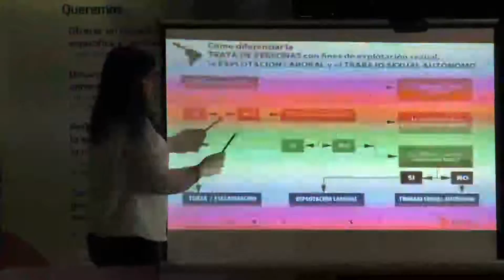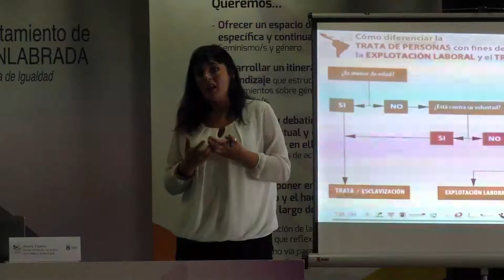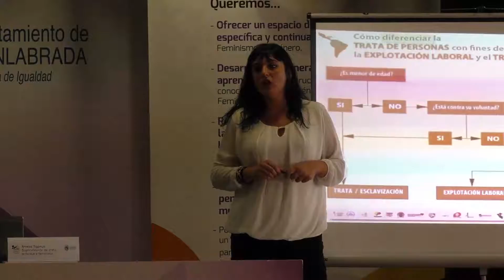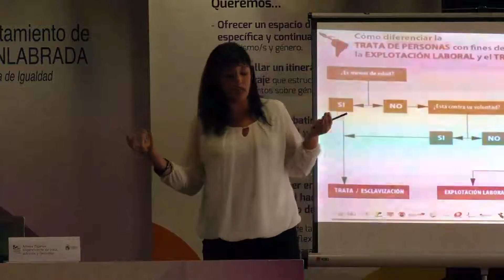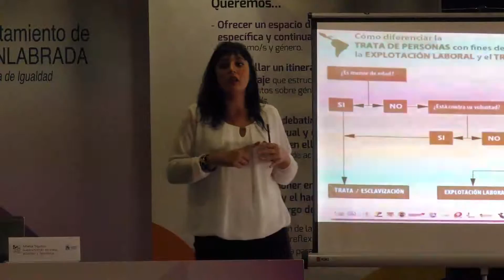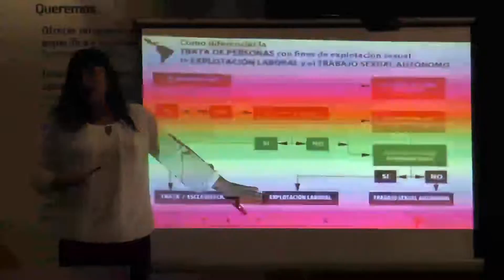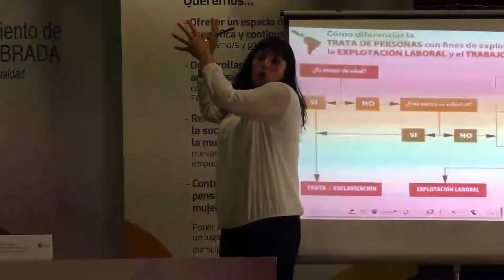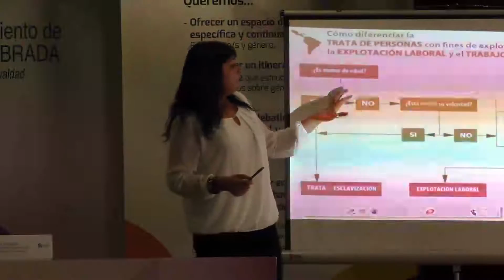Conferencia "La prostitución: ocio y negocio masculino" de Amelia Tiganus.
Organizada por Clara Campoamor, Escuela de Pensamiento Feminista, dentro de la programación de Octubre-Diciembre 2018.